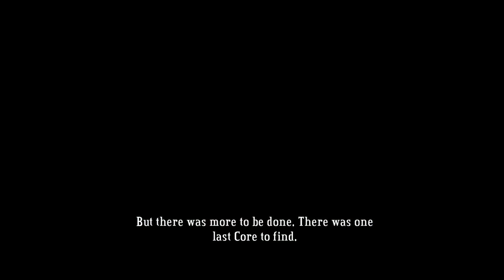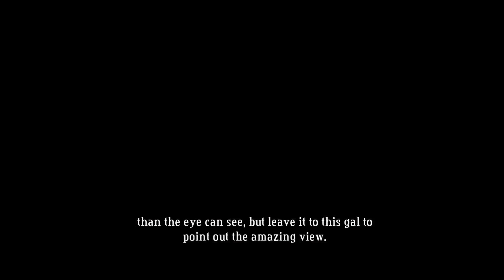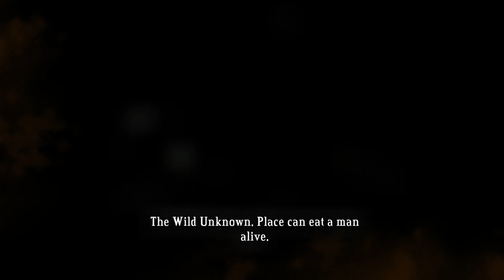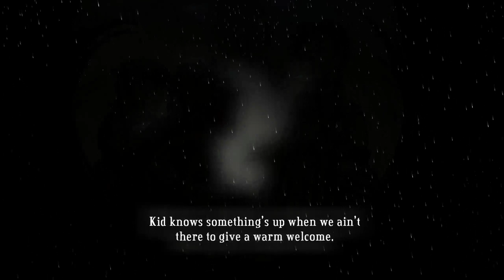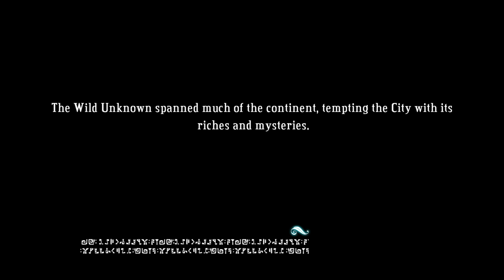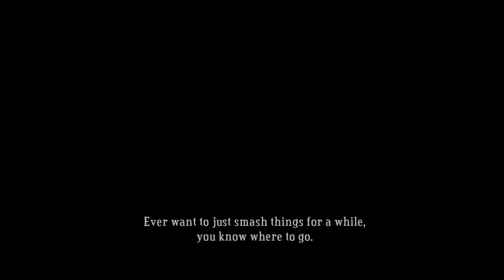играю в Bastion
играю в Bastion, в общем тут спасённый поехал крышей